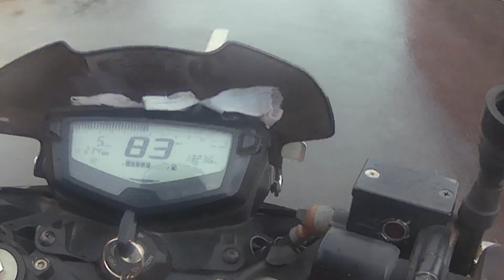Simply Sarath and Jagan 's home visit in Tamil@SimplySarath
In This video we have met @SimplySarath @BeingJagan @Snakeskarthick for 10k Subscribers special video